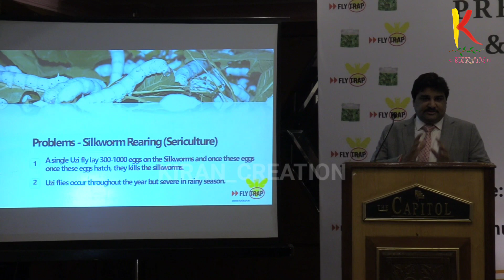FLYTRAP :- ಫ್ಲೈಟ್ರಾಪ್ ಪ್ರೆಸ್ ಕಾನ್ಸರೆನ್ಸ್ ಮತ್ತು ಡೀಲರ್